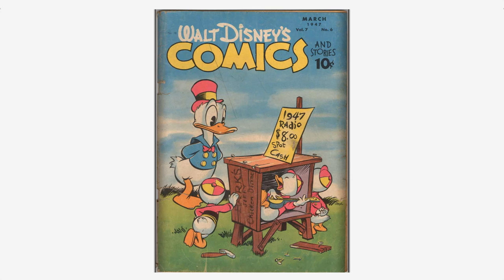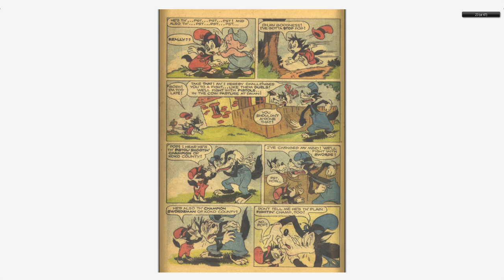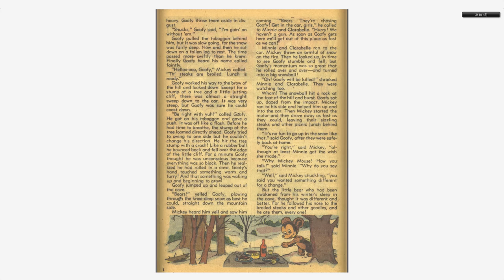Walt Disney's Comics And Stories 078 Dell inc